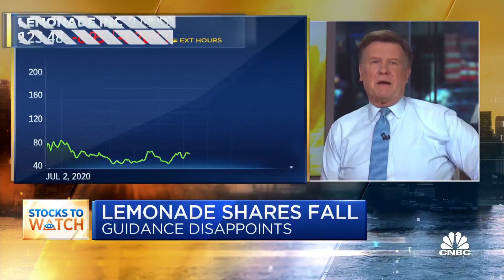Jack Ma is no longer China's richest person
The "Squawk Box" crew talk about several of the morning's top stories.